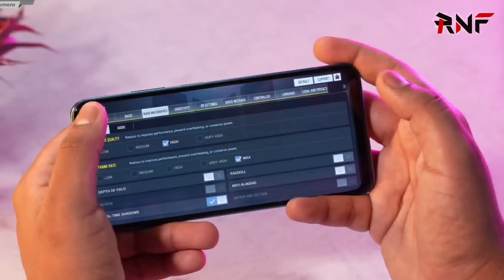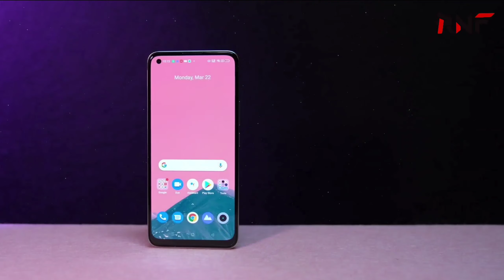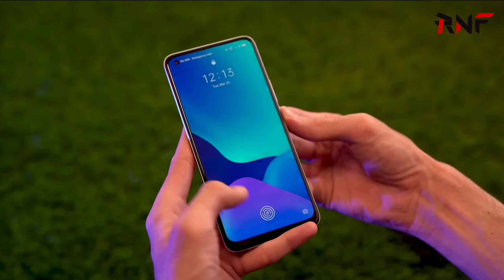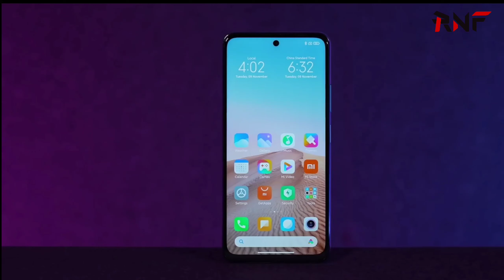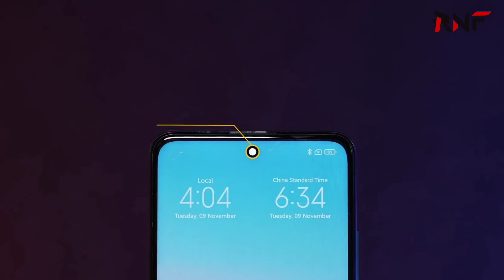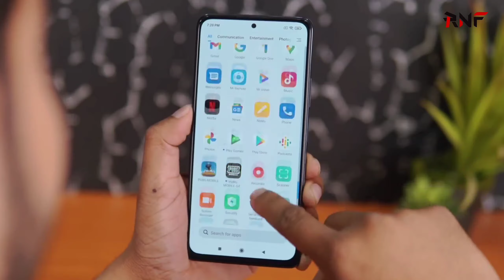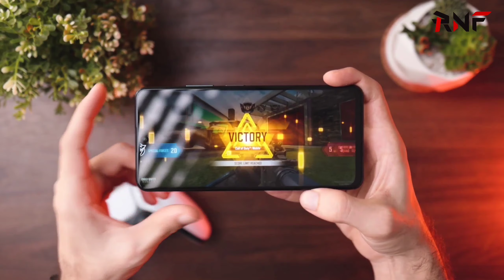5 Best Gaming Phone Under 25000 in 2021 Bangladesh | 25000 Taka Best Phone 2021 Bangladesh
1. Top 5 Best Powerful Smartphone Under 25k
2. Best Gaming Smartphone Under 25k in May 2021
3. Gaming Smartphone Under 25k
4. New Gaming Smartphone Under 25000
5. Camera Smartphone Under 25k in 2021

1.Best Gaming Phone Under 15000tk । সেরা ৪টি গেমিং ফোন ।?
2. Best Gaming Smartphone Under 15k in March 2021
3. Best Powerful Gaming PHONES Under 20000 in January 2021 | Gaming + Camera Smartphone Under 15k?
4. Best Gaming Phone Under 15000tk
5. Top 5 Best Mobile Phones 15000 to 20000 TK Budget
6. best gaming phone under 20000 in Bd?